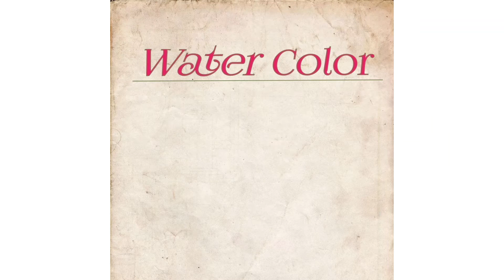Water colour drawing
Very easy  ... water colour drawing

  Drawing tools that I use :
        Smooth graphics pencil
        Tombow zero eraser and pencil eraser
        Color:⬇️

    Bright yellow
     Dark yellow
     Sky blue
    Red
    Blue
     Black
  Poster color that I use and water color

    Usefull brush set ⬇️
     Number 0 and 1 brush I use that painting

Water colour drawing, water colour painting, water colour,  sketch painting, poster colour drawing, oil painting, acrylic painting  .